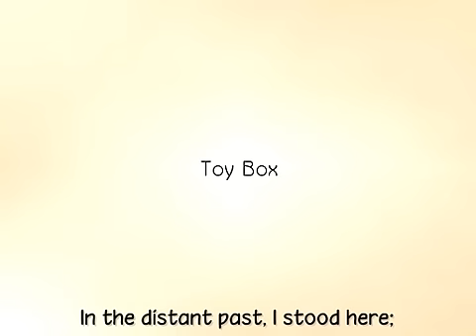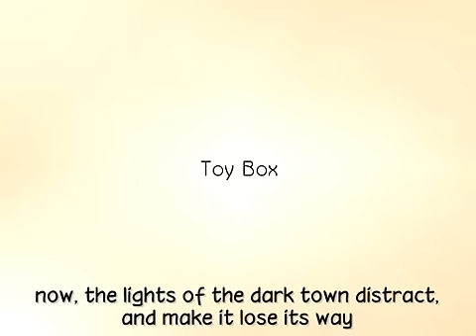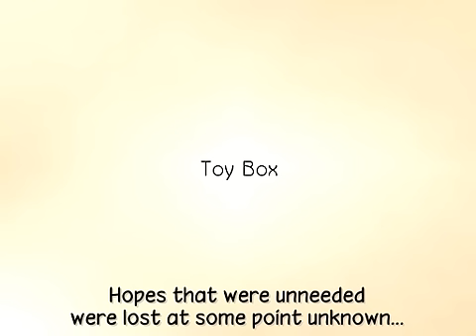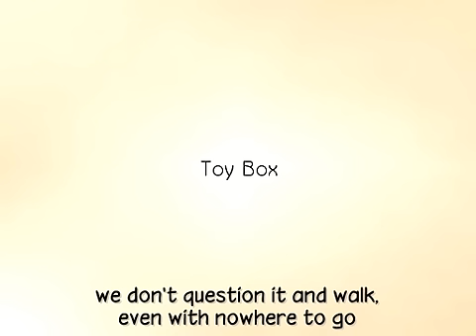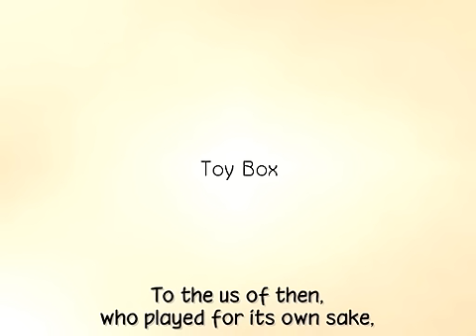Megurine Luka - Toy Box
Don't lose it...